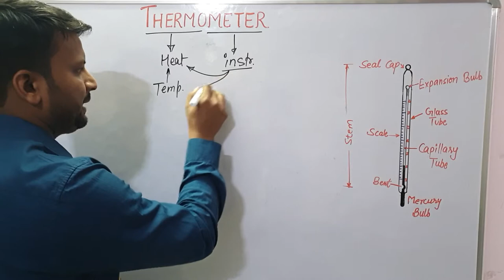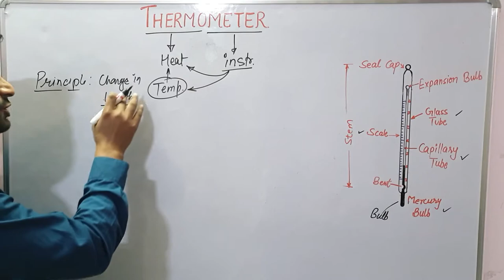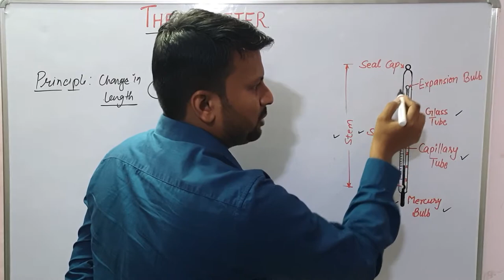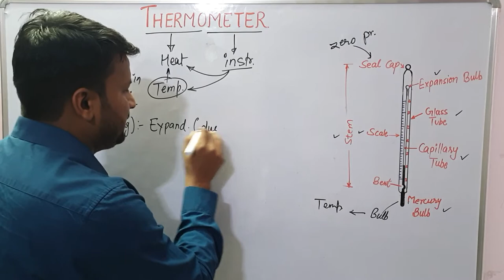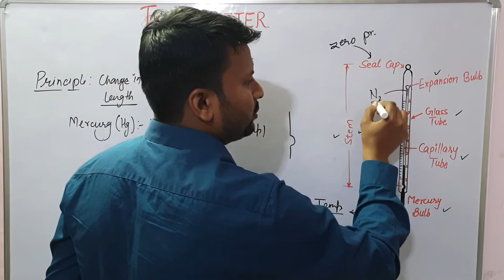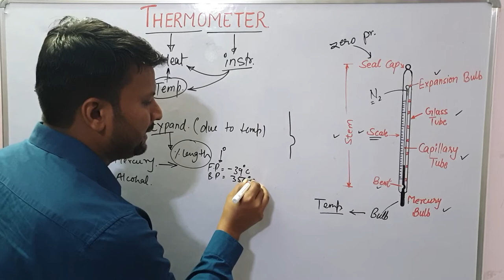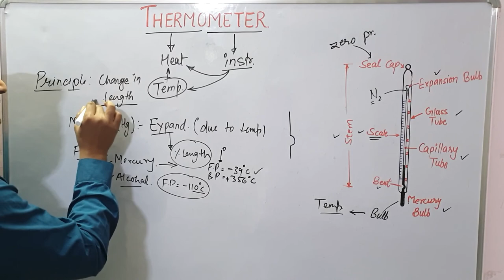Thermometer (हिंदी में ) | Mercury Thermometer | Liquid in Glass Thermometer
In this Lecture, we are going to understand the Thermometer in Thermodynamics in details with appropriate diagram . If you have any doubt you may ask in comment section, I will try to reach you with your answers soon.
We will study the following topic in this video:

*Thermometer.
*Mercury Thermometer.
*Liquid in Glass Thermometer.
*Thermometer Principle.
*Parts and Working of Thermometer.

(धन्यवाद) ...!!